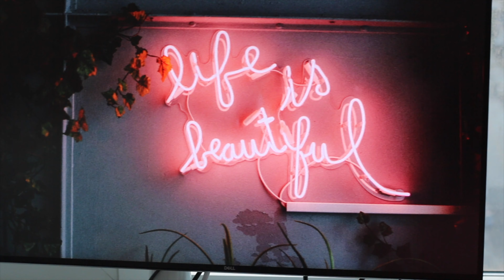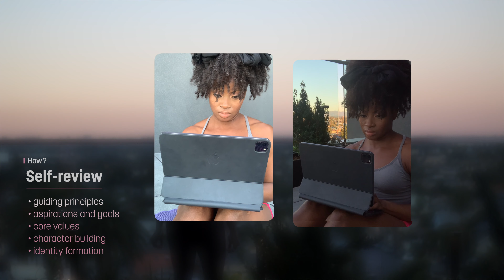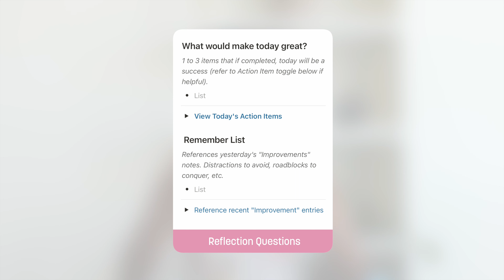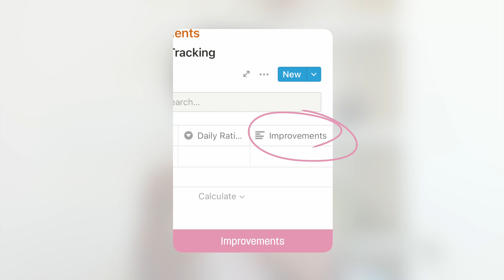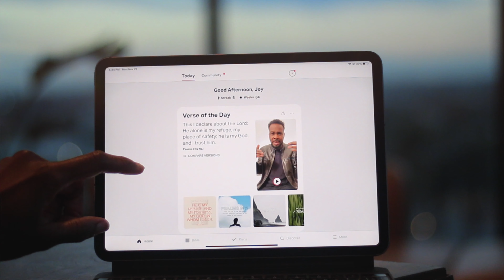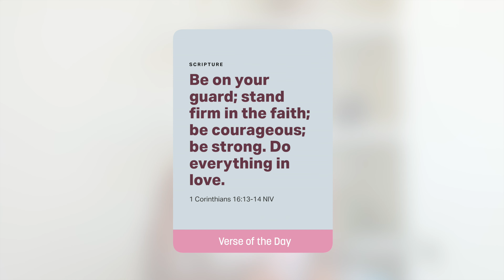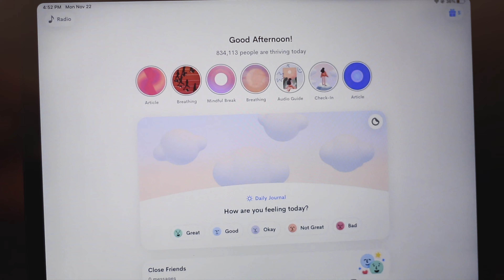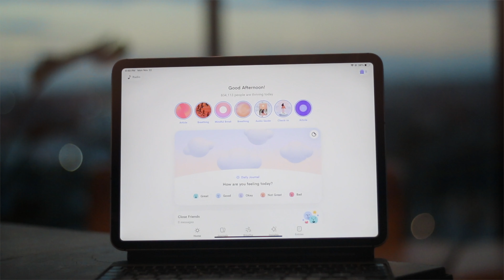My Morning Mindset Routine | Healthy, Mindful Self-Care Habits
This is my morning mindset routine for the journey towards my higher self. It's basically a self-care workshop with healthy mindset rituals that allow me to check in with myself first thing daily. It's helping me unlearn and heal from disruptive behaviors, begin finding mental clarity, and set an intention for my day. What habits, routines, and rituals help you level up? ✨

*Video Mentions*

- Notion app for bullet journaling, mindset practice, bible story notes, etc. (notetaking software)

- Waking Up app by Sam Harris (meditation | metaphysical, mind and body)

- Jour (Alan Mind) app (guided journaling, breathing exercises, mood tracker, free writing)

00:00 - Why?
01:28 - How I determined my "higher-self" habits
02:05 - How to implement a morning routine
03:16 - The Daily Page
04:23 - Mindset Practice
06:01 - Faith Building
07:42 - Meditation
09:29 - Journaling
11:00 - Stretching